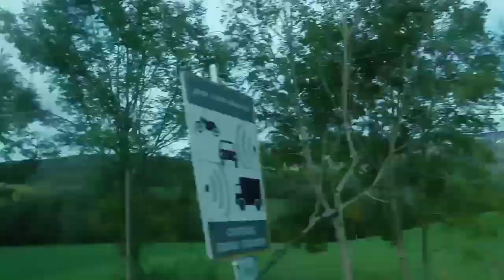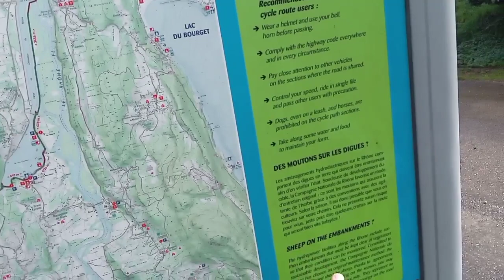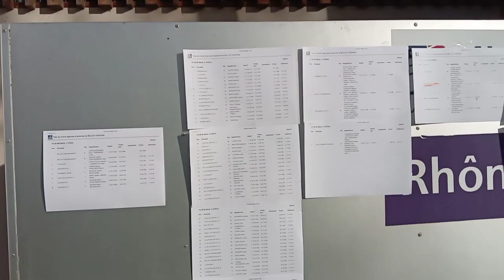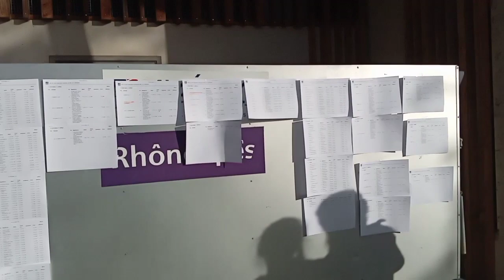ROWING | Выездная тренировка